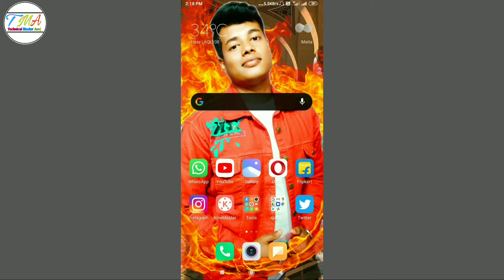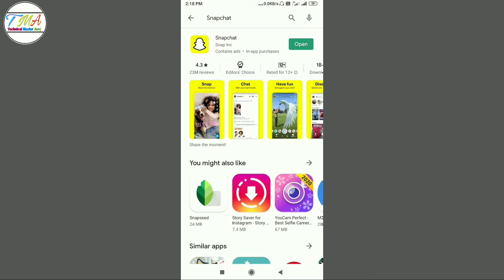harsh beniwal new video | baby filter Snapchat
How To Make Baby Face Video Like Harsh Beniwal New Video Shonty Poplu funny snapchat story

your query